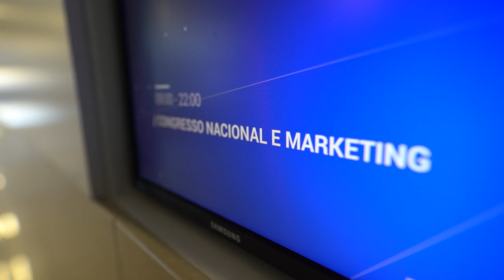Free Stock Footage